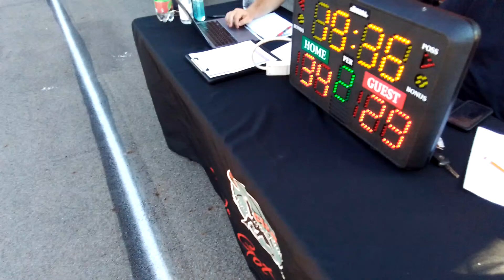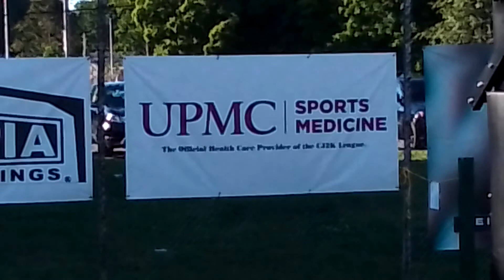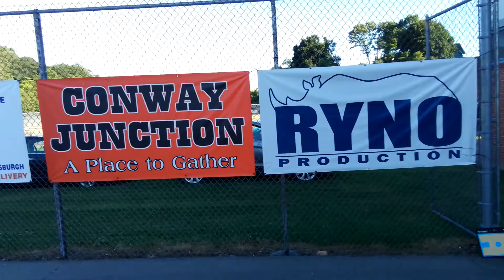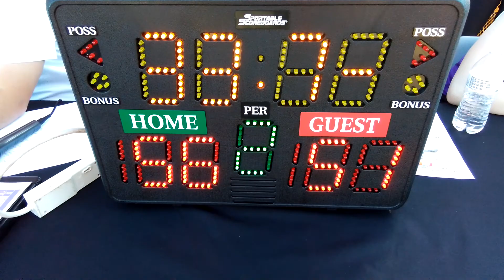6-3-22 Bonus Coverage CJ2K LEAGUE Lady Old School vs Lady GameChangers (Part 3)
ALL MUSIC IS COPYRIGHT TO ITS ORIGINAL OWNER